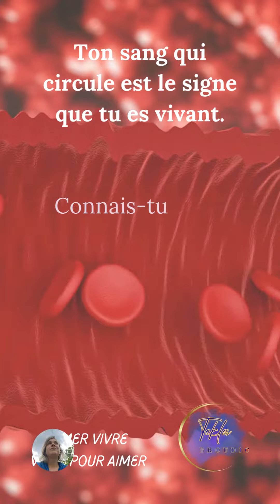Ton sang, l'équilibre acido-basique et les minéraux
Une règle essentielle pour ton sang, c'est que son pH est légèrement alcalin, aux environs de 7,4.
Il ne varie que dans une très faible mesure.
Le soucis, c'est que tu acidifies ton corps tout au long de la journée ! Le stress, les sodas, l'alcool, le sport intensif créent de l'acidité et le sang doit alors puiser dans les minéraux qui sont dans le corps pour garder son pH légèrement alcalin.
Bien sûr, cela ne se voit pas à l'œil nu. Mais si tu manques de calcium, fer, magnésium, c'est que ton sang a dû puiser dans les réserves pour maintenir son équilibre acido-basique.
La solution la plus simple et efficace pour apporter des minéraux bio-disponibles est l'eau vivante, ionisée.
Tu peux me demander des informations ou à toute personne qui t'aura fait parvenir cette vidéo !